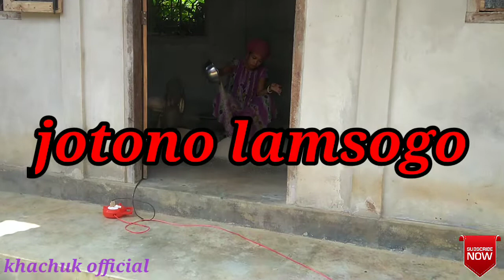Mairum Chokmani New Jogger || @khachuk official